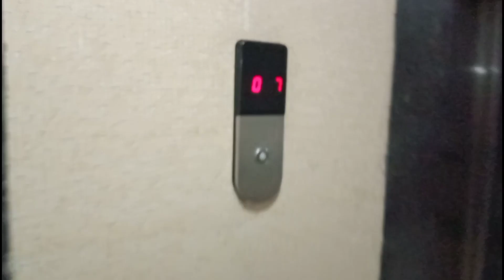Friends birthday bash 🎉||vlog-16||rishabh Kunwar vlogs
Best tutorial:- how to celebrate birthday party in this video we show how to celebrate 😂😂😂😂 our  friends birthday party, doing lots of ultimate fun ..